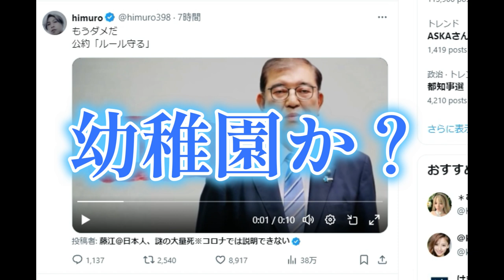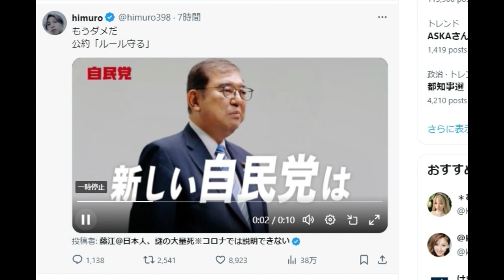【隠居TV】自民党のオウンゴールがひどすぎたので解説します。